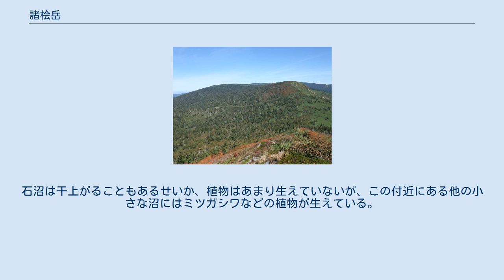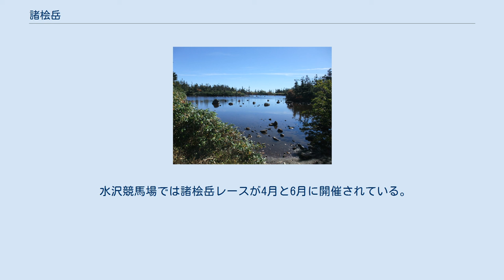諸桧岳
諸桧岳（もろびだけ）とは、岩手県八幡平市と秋田県仙北市との県境にある山である。
 標高は1,516m。
畚岳と嶮岨森をつなぐ登山道である裏岩手縦走路が山頂を通過している。
また、諸桧岳の東麓の標高1,200m付近には秋田県道・岩手県道318号八幡平公園線（八幡平樹海ライン）が南北に走る。
諸桧岳山頂の標識は、諸桧岳最高点から北西約300mの登山道が直角に曲がっている点に設置されている。
 諸桧岳の「諸桧」とは、アオモリトドマツ(オオシラビソ)の方言である。
諸桧岳山麓は笹藪の中にアオモリトドマツが数多く茂っている。
アオモリトドマツは青森県が分布の北限であるが、この八幡平地区が群生密度が日本一と言われている。
標高が低い場所では樹高30mを越える巨木になることもあるが、諸桧岳の山頂付近では風雪にさらされ大きくなれない。
 山頂は平坦になっており、一面ハイマツが茂っている。
斜面は広く、石沼（いしぬま）という沼をはさんで、1,481mの前諸桧岳がある。
石沼には多数の石があり、気候により沼の水量は大きく変化し、ほとんど干上がることもある。
石沼は干上がることもあるせいか、植物はあまり生えていないが、この付近にある他の小さな沼にはミツガシワなどの植物が生えている。
また、前諸桧岳の南西にも大きなめがね沼という名の沼がある。
 1862年(文久2年)の久保田藩の山役記録では諸桧岳を「諸桧臺障子倉(もろびだいしょうじくら)」と記している。
久保田藩では「諸桧臺」とは八幡平を意味していた。
現在の南八幡平縦走路は当時の山守役が藩境を巡視した山道にあたる。
 水沢競馬場では諸桧岳レースが4月と6月に開催されている。
 諸桧岳と前諸桧岳の間にある石沼